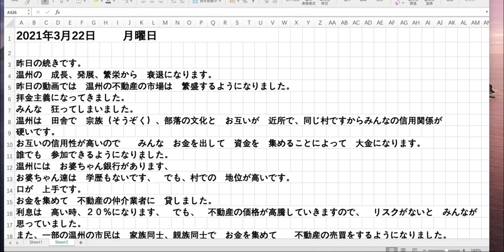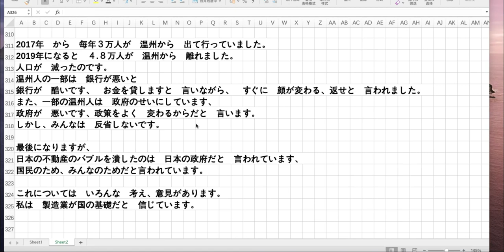中国の都市温州 成長→繁栄→衰退 紹介シリーズ 温州 商売人の街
中国の都市を紹介するシリーズ
毎週の日曜日
中国の都市を紹介したいです。
全国的ではなくて　都市を紹介していきたいです。
この都市の　改革開放によって　発展→繁栄→衰退　流れを紹介したいと思います。